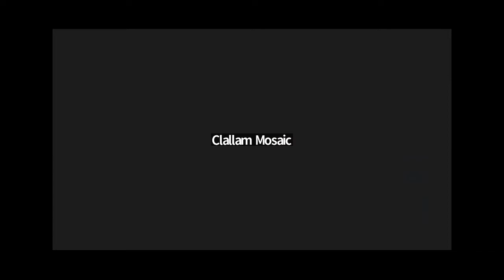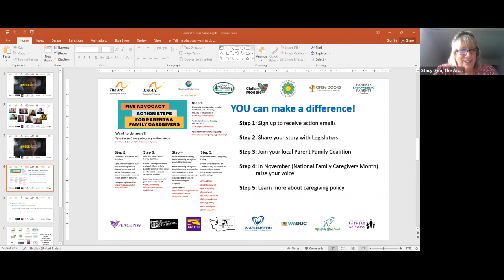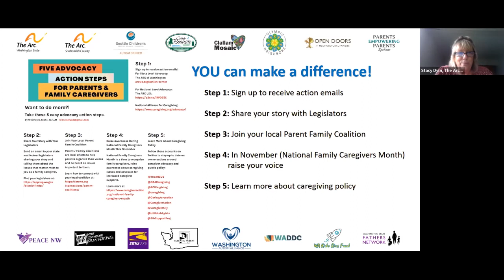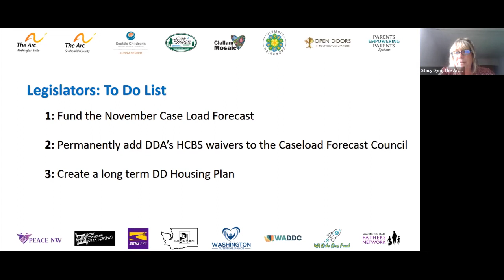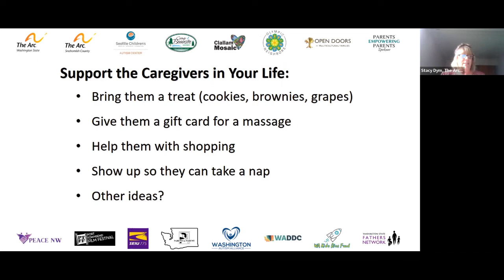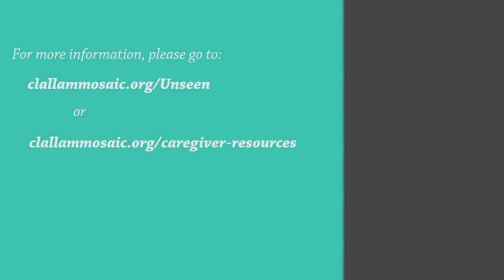Unseen: WA Screening #1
Washington state organizations that support individuals with intellectual and developmental disabilities hosted a series of screenings of the documentary film Unseen. This is a recording of the first of the three screenings. The documentary itself has been removed from the recording.

This video contains a short video of WA voices, panel discussion and information about how to get engaged.

To find out more about our hosted screenings, find information about the collaborating organizations, watch videos of Washington family journeys and find resources for caregivers, go

In order to find opportunities to view the film, please check